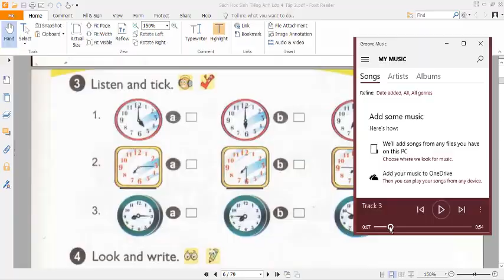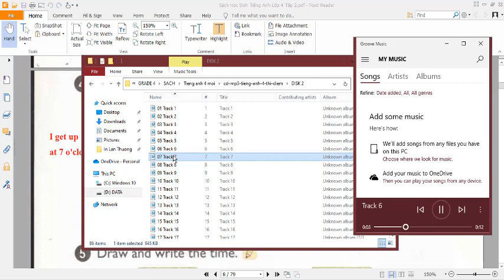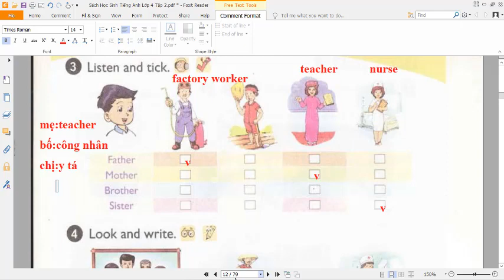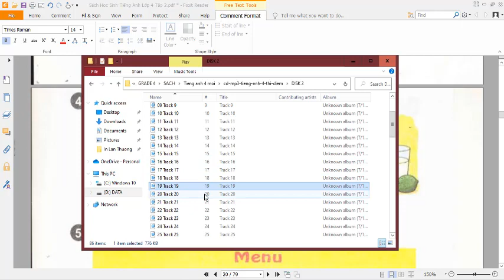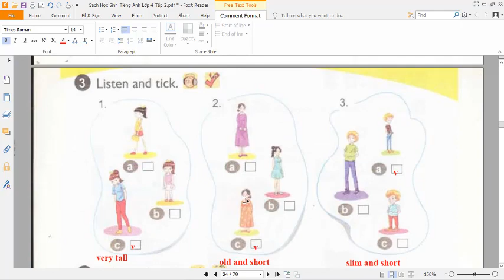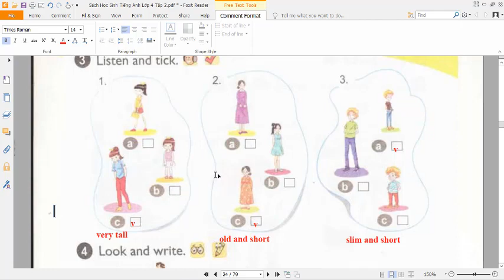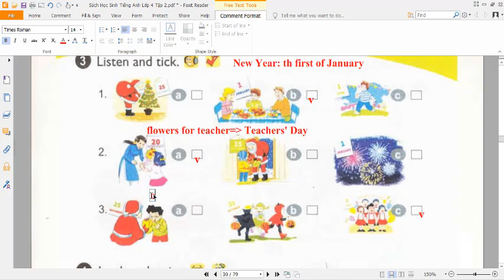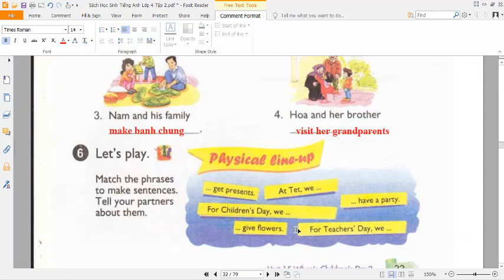Tổng Hợp Các Bài Nghe Học Kỳ 2 Tiếng Anh Lớp 4 (Phần 1)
HƯỚNG DẪN CÁCH TÌM VIDEO THEO TỪNG KHỐI LỚP:
Lớp 6
Lớp 7
Lớp 8
Lớp 9